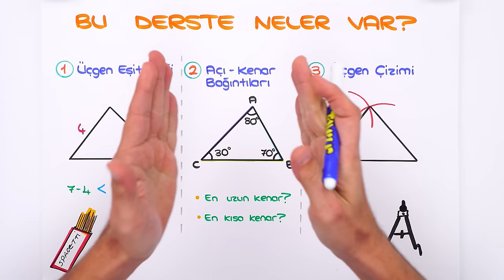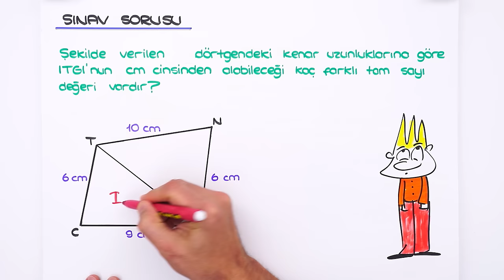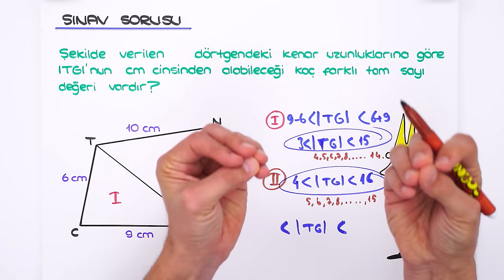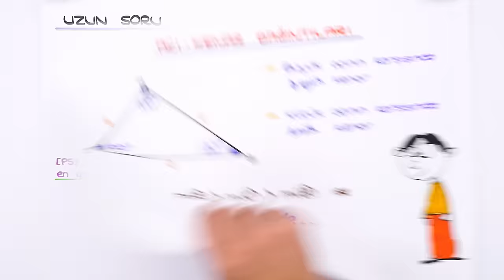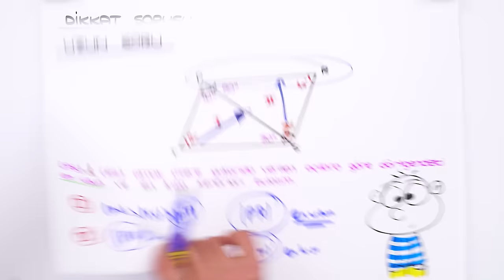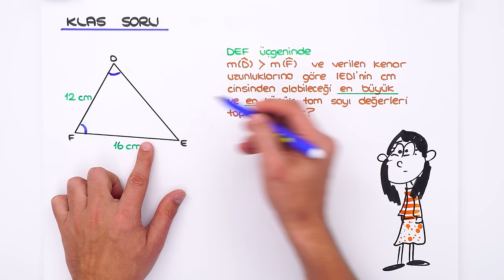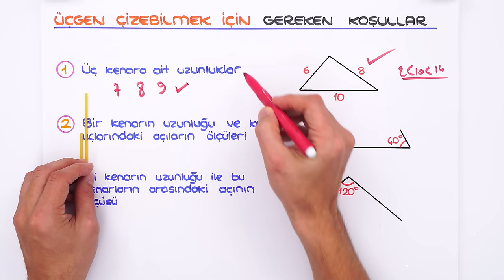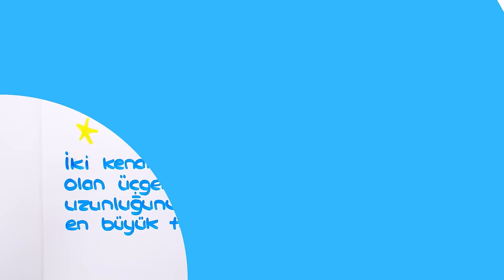Üçgen Eşitsizliği 📘 tonguçCUP 3.Sezon - 8MAT24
tonguçCUP 3.Sezon devam ediyor! 🎉 Bugün Matematik dersinin "Üçgen Eşitsizliği" konusu ile 2024 LGS'ye adım atıyoruz. 🙌 Ayrıca sene boyunca canlı yayınlar, yeni nesil soru çözümleri, challengelar, LGS günlükleri ve motivasyon videoları ile biz hep seninleyiz! O zaman hazırsan kemerleri bağla, uçuşa geçiyoruz. 🚀